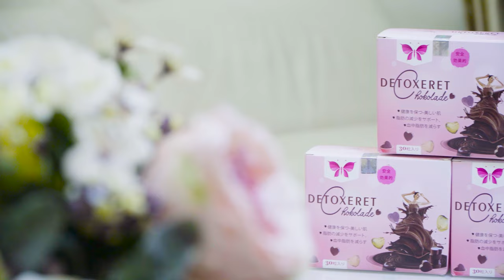Video Feedback_Kẹo giảm cân Detoxeret Chokolade.